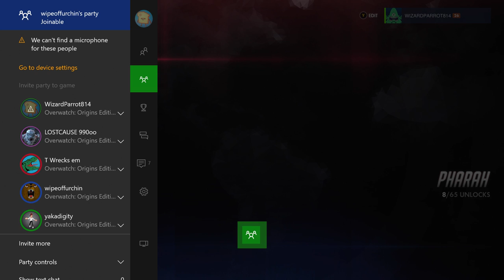Competitive Hell #13 - Holy Trinity of Toxicity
good 1